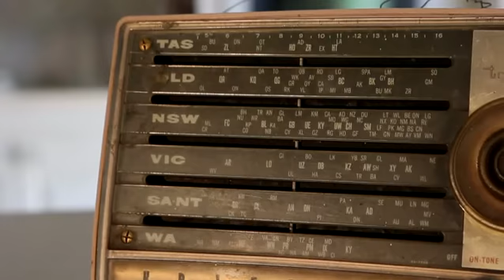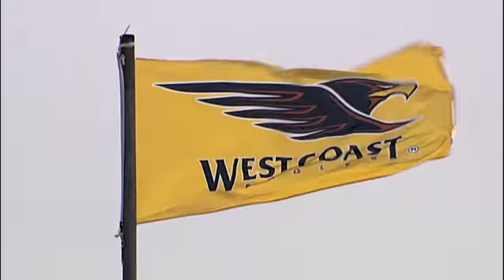West Coast Eagles WCEinspire - "We're Inspired" Fan Eagle Inspiration Moments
The final video in the WCEinspire series, featuring our fans perspective on what West Coast moments have inspired them for season 2013.

Watch all the videos featuring Nic Naitanui, Mark LeCras and John Worsfold